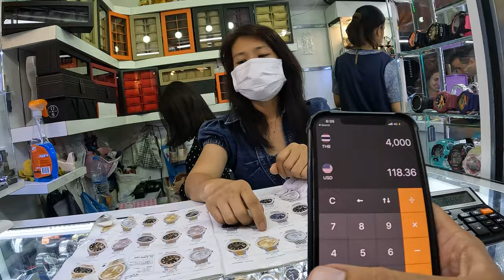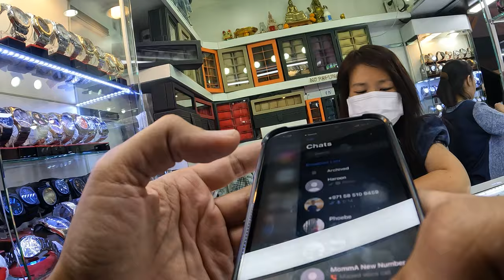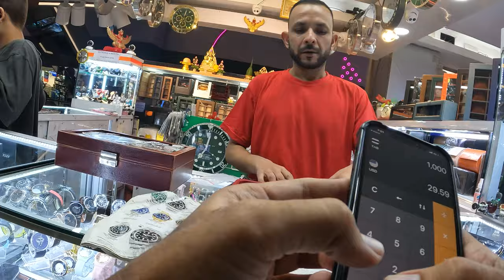Insane Fake Market Spree in Thailand, Bangkok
I got in a little trouble because people noticed I was recording, and they don't want to get in trouble. To be honest the products are cheap and don't work well. It was fun to see the hidden doors and negotiating. I'm trying to negotiate like @CollinAbroadcast lol. I see you bro !